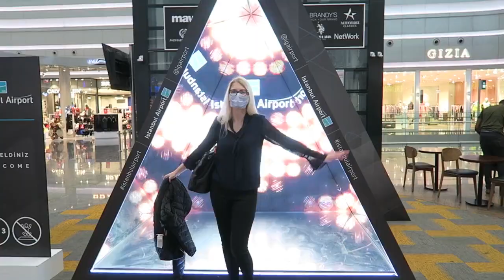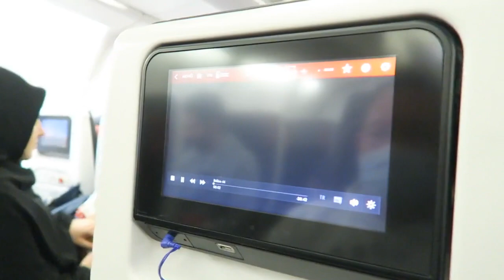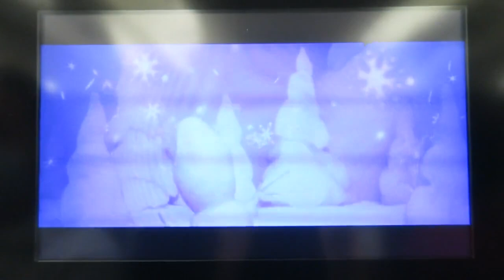TRAVEL VLOG ISTANBUL AIRPORT TURKEY TO AMSTERDAM✈MARCH 2020 | My Pretty Everything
Hi loves!💕
In today's video we are traveling from Marmaris, Istanbul to Amsterdam! I hope you enjoy this video!✨